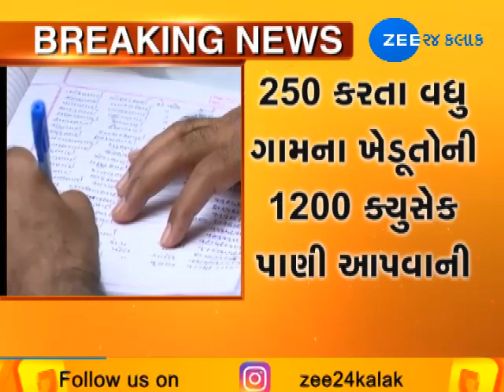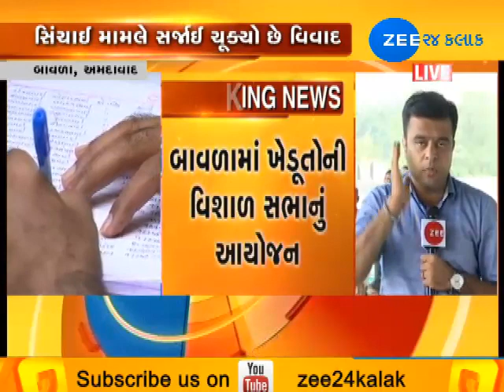Ahmedabad: Bavla Farmers protesting to include Fatehwadi Yojana in Narmada Command Area |ZEE24KALAK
Ahmedabad: Bavla Farmers protesting to include Fatehwadi Yojana in Narmada Command Area - ZEE 24 KALAK